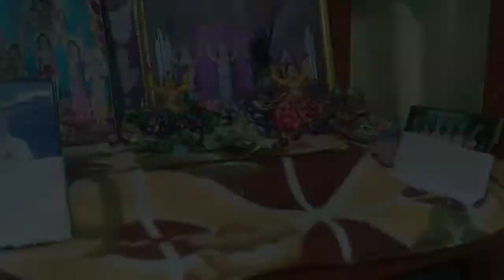পুলি পিঠা হয়েছে আজ/আজ সারাদিন বৃষ্টি হচ্ছে/সজনা ডাটার রসা/Puli pitha recipe/এটা কি 😯/Bangla vlog/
Bengali vapa Puli pitha
Puli pitha recipe
How to make Puli pitha
Puli pitha recipe Bengali
Puli pitha banana
Puli pitha banana recipe
sojne data recipe
sojne data recipe Bengali
সজনে ডাটা রেসিপি
সজনে ডাটা রেসিপি নিরামিষ
Bangla vlog
Bengali vlog
nitay Gour nitta seba